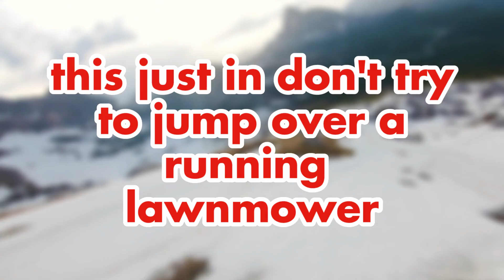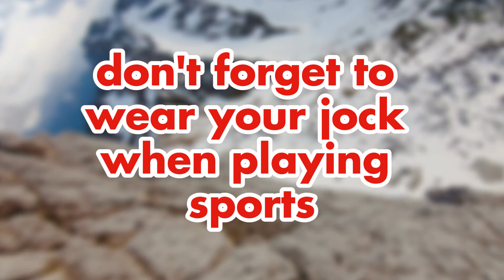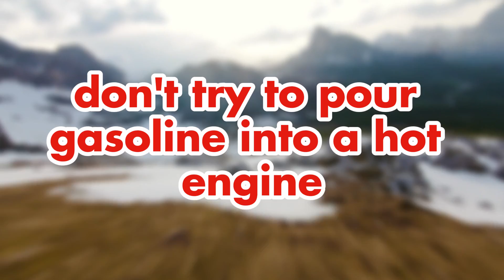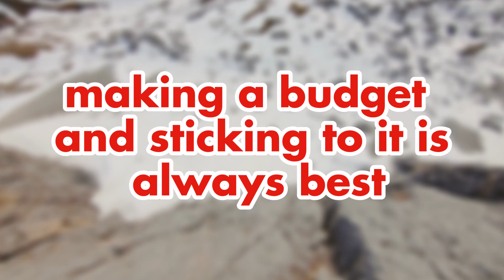Wonderful Just In This Video | Part 2